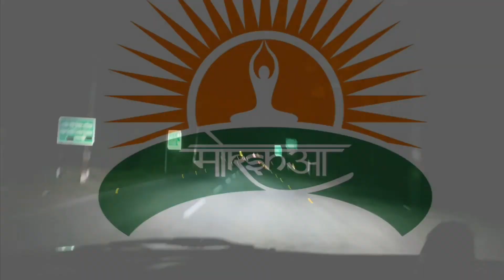Surya Yog Sadhana Teaser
Full 4K video coming soon.